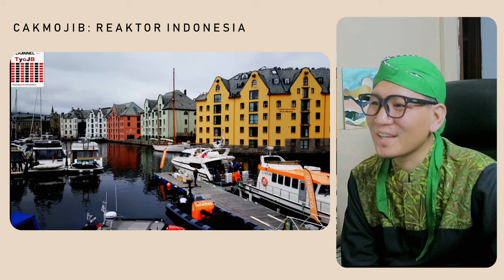GILA❗PANTAS SAJA LEBIH MEMILIH KERJA DI NEGARA LUAR DARI PADA NEGARA SENDIRI⁈